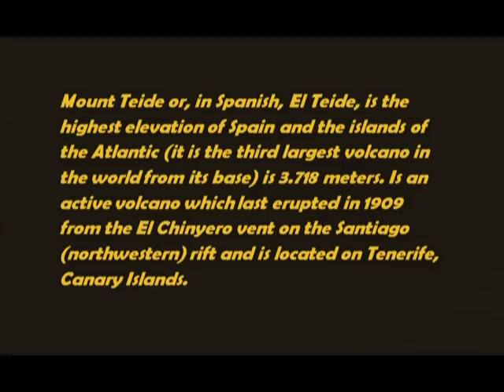A journey to Splendid Teide Mountain Tenerife Spain